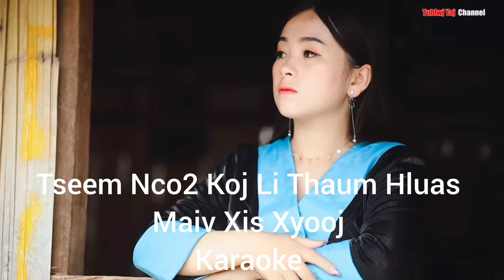Tseem Nco Koj Li Thaum Hluas = Maiv Xis Xyooj Karaoke